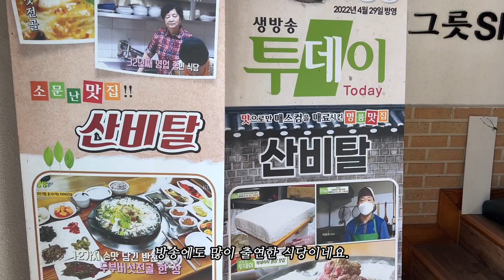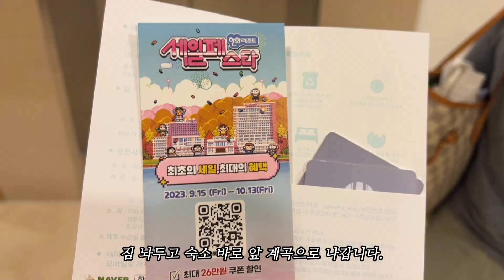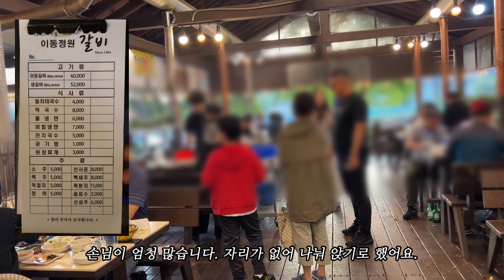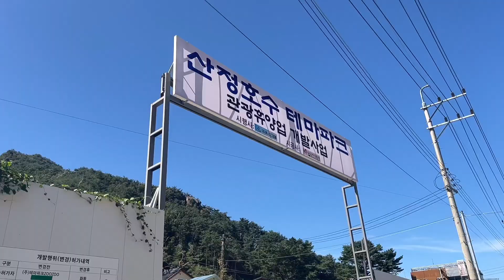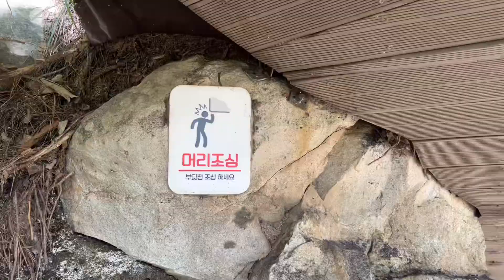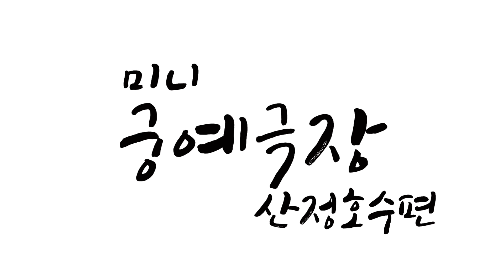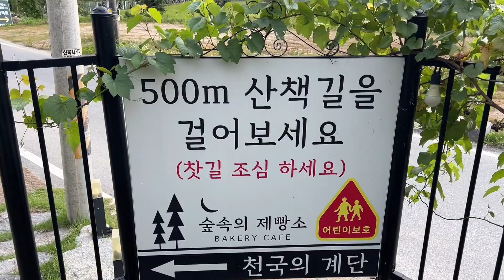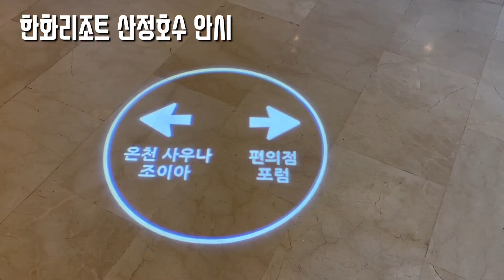포천 여행 1박2일 🚙 무조건 가야하는 이동갈비 맛집🥩, 유난히 아름다웠던 산정호수, 산비탈, 숲속의 제빵소, 한화리조트 산정호수, 여행 동선, 이동정원갈비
안녕하세요.
먹보즐tv입니다.😊
이번에 친구 가족과 포천에 1박2일 여행을 다녀왔는데요.
친구 가족의 친구가 포천 토박이셔서
이번 여행에 도움을 많이 주셨습니다.
다시 한 번 감사의 말씀을 전합니다.❤️
그럼 여행 후기 간단히 적어볼게요!

🔔 고화질(1080p)로 설정하시면 더욱 선명하게 감상하실 수 있습니다!

💜타임라인은 고정댓글에!

💜숙소💜

-한화리조트 산정호수 안시-

포천에 여행오는 분이시라면 제일 먼저 떠올리는 숙소일 듯 싶습니다.
큰 리조트이다 보니 자체적으로나 근처에나
간단하게 먹을 식당이나 편의점, 놀이시설 등이 있어 편했습니다.
몇 번 와봤었는데 이번이 가장 만족도가 높았어요.
계곡도 수량이 적당해서 아주 맑았고요.

💚식당💚

-산비탈 손두부-

숙소와 가깝고 점심 먹기 적당한 곳을 찾다가 발견한 집입니다.
영상에서 대부분 말씀을 드렸지만
정말 건강한 맛이나고 막 자극적이거나 그러지 않아서
얼큰~~~한 감칠맛 나는 매운 맛을 찾으시는 분께는 적절하지 않고요.
대신 밑반찬이 하나하나 다 맛있고
이것 저것 많이 집어먹었는데도 속이 편안해서
잘 먹었다는 느낌을 충분히 받을 수 있는 식당입니다.

-이동정원갈비-

포천 언니 부부 추천으로 간 집인데요.
이 집은 저희 가족만 처음 간 곳이고
일행은 몇 번 가본 곳이더라고요.
숙소 근처에는 맛있는 곳이 없어 20분 정도 운전해서 갔고요.
정말 맛있었습니다. 최고최고👍
앞으로 포천 이동갈비는 여기서만 먹으려고요.
이 정도 양에 이 정도 가격이면 합리적이라는 생각이 듭니다.
야외 좌석이 많은 점도 너무 좋았어요.
다만 워낙 찾는 사람이 많다보니 대기가 있을 수 있다는 점 참고하세요!

-산정루-

한화리조트에서 걸어서 5분 거리에 있는 식당입니다.
같이 간 가족의 추천으로 갔는데요.
차돌짬뽕이 색깔은 막 빨갛지 않은데 얼큰해서
매운거를 좋아하는 저에게 딱이었고요. 영상에서처럼 양이 정말 많았습니다.
좋았던 점은 애기짜장(3천원)이 따로 있었어요.
아이를 동반하신 분들은 이거면 다 될 것 같더라고요.
한화리조트에 투숙하시고 저희처럼 다음날 차돌 짬뽕으로 해장하고
산정호수 둘러보시면 될 것 같습니다.

-숲속의 제빵소-

지난 6월에 철원 담터오지글램핑에 다녀오면서
서울 가는 길에 포천카페를 검색하다가 갔던 집인데요.
처음엔 몰랐다가 포천 언니 부부가 이 쪽을 알려줘서 이름이 익숙하다 했는데
가다 보니 갔던 곳이더라고요.
거기다 사장님과 아는 사이라고 하셔서 신기했습니다.
이미 포천에서 유명한 카페라서 검색하면 금방 찾으실 것 같긴한데요.
사장님이 아버지에게 땅을 받아 그 자리에 카페를 세우신 거래요.
원래 집이 있던 자리에 집을 허물고 자재를 카페 곳곳에 사용하셨다고 말씀해 주시는데
가게에 대한 애정이 느껴지더라고요.
빵도 너무 맛있었고 곰돌이샷 커피는 SNS용으로도 완전 최곱니다. 맛도 있고요.
청보리나 메밀꽃이 만개했을 때 다시 꼭 한 번 가고 싶네요.🥰

-음원-